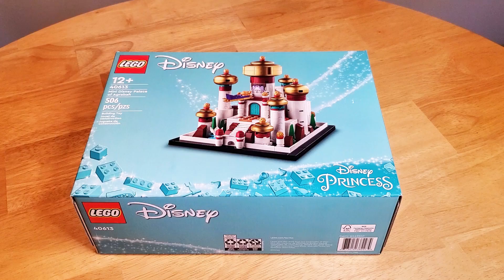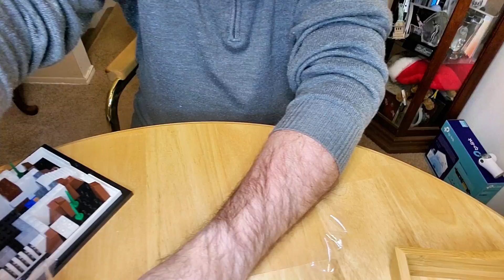Discover LEGO Disney Mini Palace of Agrabah (40613) - Speed Build & Review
Welcome to my LEGO Disney Mini Disney Palace of Agrabah (40613) review and speed build! In this video, I will take a closer look at this magic-inspired LEGO Disney Palace of Agrabah set and show you how to put it together quickly. The LEGO Disney Mini Disney Palace of Agrabah (40613) set features all the iconic elements from the beloved Aladdin movie, including Jasmine's beautiful palace and her loyal tiger, Rajah. Join us as I dive into the world of Disney and LEGO Disney with this enchanting set. Watch as I build the LEGO Palace of Agrabah step by step, showcasing its intricate details and vibrant colors. Whether you're a fan of Disney or simply love LEGO, this set is sure to bring a touch of magic to your collection.

Subscribe to my channel for more LEGO reviews, builds, and exciting content including Lego Star Wars 2024 sets, Lego City 2024 sets, Lego Creator 2024 sets, Lego Icons 2024 sets, Lego Technic 2024 sets, Lego Speed Champions 2024 sets, Lego Art 2024 sets and much more!

LEGO Disney Mini Palace of Agrabah (40613) - Speed Build & Review
Set 40613
506 Pieces
$39.99 USD

00:00 Unboxing & Intro
00:18 Bag 1
02:17 Bag 2
03:44 Bag 3
05:43 Review
07:13 Showcase